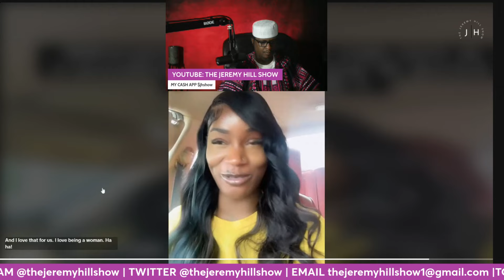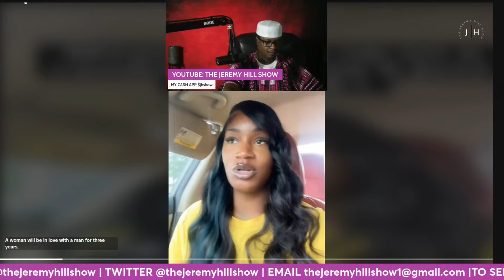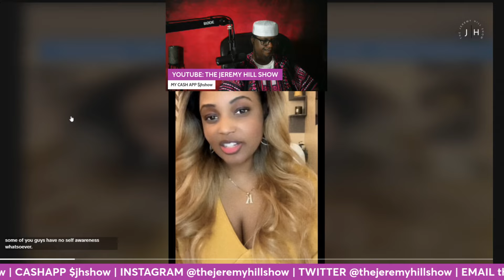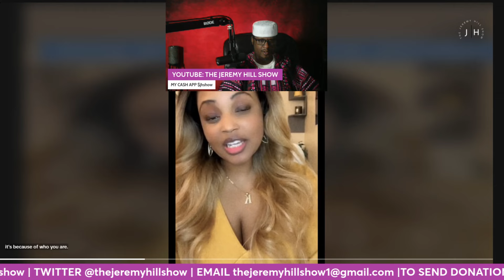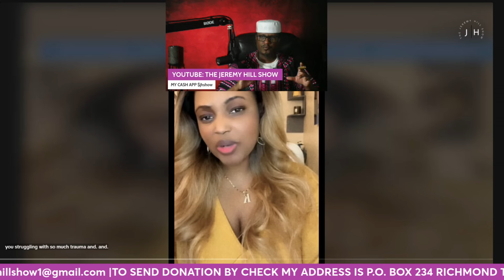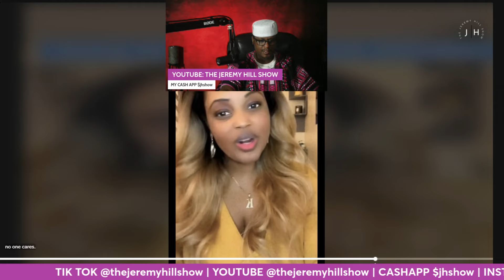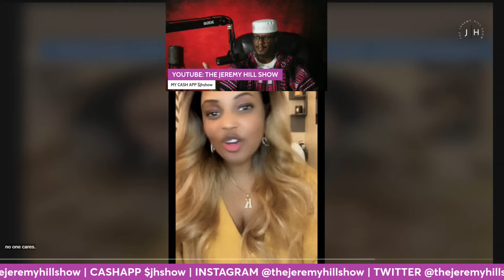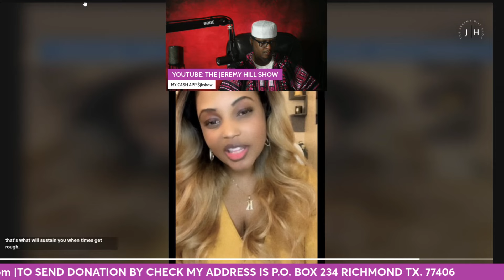NOT A WIFE YET? FOR EDUCATIONAL PURPOSES ONLY THE JEREMY HILL SHOW